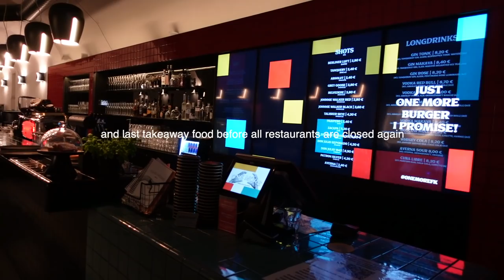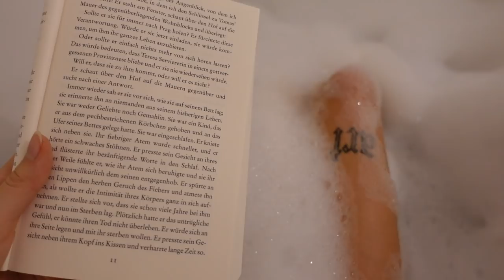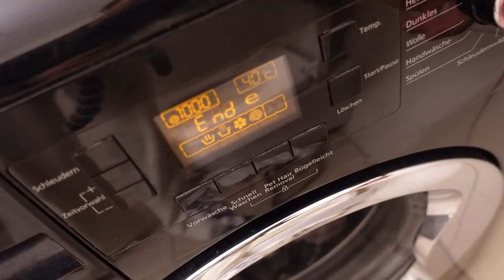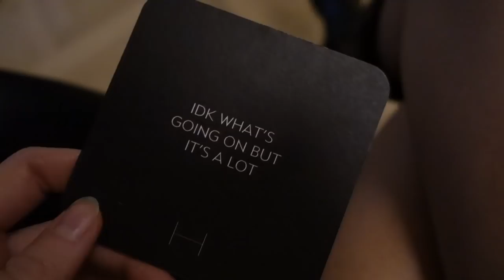VLOG 002 // new bed, pancake recipe, lockdown 2.0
welcome to my second Vlog :) hope you like it.
if you have any video wishes, leave them in the comments.
Have fun watching, stay safe & healthy !
xx,susanna

OUTFITS:
Sport
Sport BH*

leather Jacket (similar one)*

RECIPES:
Vegane Espresso Pancakes
-60g buckwheat flour
-30g wholemeal spelt flour
-1 teaspoon baking powder
- some cinnamon
-1/2 mashed banana
-1 espresso
-50ml plant based milk
-2tbso soy yoghurt
-1 tablespoon chia seeds
-a pinch of salt
-some coconut oil

HOW TO:
1. first mix all dry ingredients.
2. now add the mashed banana, soy yoghurt, espresso and plant based milk of choice and mix well. (until you get a thick dough, if its too thick, add some more milk)
3. now put some coconut oil in a pan and add the dough.
4. Fry on medium heat as long as you get little bubbles on the top of the pancake, afterwards, flip it.
5. serve the pancakes with some soy yoghurt, the other half of the banana, blueberries, some coconut syrup and almond butter and ENJOY :)

Vegan Carrot- Pumpkin Soup (3 portions)
-1/2 pumpkin ( i used butternut pumpkin )
-4-5 Carrots
-1 small onion
-some olive oil
-approx. 100-150ml soja cuisine
-2 teaspoon vegetable broth powder
- some nutmeg
-something pepper
-some salt

 FOR THE CROUTONS
-some old bread or toast bread
-some vegan butter

HOW TO:
1. first fry the onion in some olive oil.
2. now wash and cut the carrots and pumpkin into little pieces.
3. add them to the onion and fry everything for a hot second.
4. now add about 800ml Water and the vegetable broth powder.
5. let everything cook until the veggies are soft.
6. Now put everything in a mixer and mix until you get a creamy soup.
7. But everything back to the cooking pot and add all other spices and soy cuisine.
8. In the meanwhile cut some old bread or toast bread into small cubes.
9. Heat some vegan butter in a pan and fry the bread in the pan until it gets crispy.
10. Now serve the soup together with some pumpkin seed oil, a bit more soy cuisine and the homemade croutons.